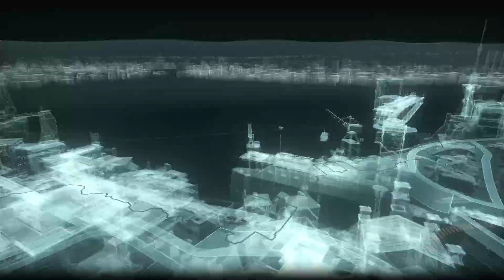Batman: Arkham Knight PS4-Gameplay Walkthrough/No Commentary Part 2 Arkham Knight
This will be, "Batman: Arkham Knight PS4-Gameplay Walkthrough/No Commentary" from The Beginning to the End of the Story. Batman: Arkham Knight is a sequel to Batman: Arkham City. The game's main storyline follows Batman as he confronts Scarecrow, who has launched an attack on Gotham City and caused a citywide evacuation. Scarecrow, with the help of the mysterious Arkham Knight, plots to unite all of Gotham's criminals in an attempt to finally destroy Batman. The game also features other villains such as The Penguin, Two-Face, and Harley Quinn. The Arkham Knight is revealed to be Jason Todd, the previous Robin, who was seemingly murdered by the Joker. "The Gameplay of "Batman: Arkham Knight" will be on PS4 so make sure to hit the like button and leave a comment down below and subscribe to the channel that can be found down below.